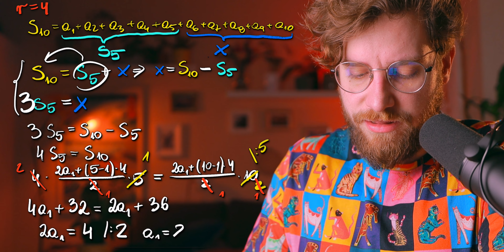🏆Suma ciągu ARYTMETYCZNEGO❗️MARATON na MATURĘ podstawową z MATEMATYKI 2023❗️Zostało 9dni do MATURY